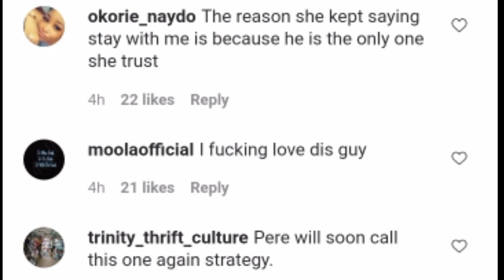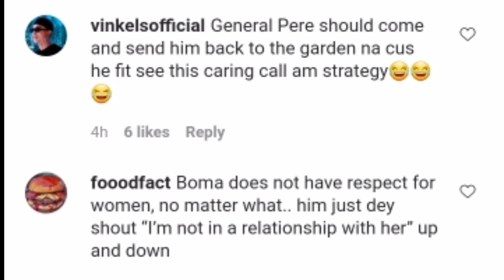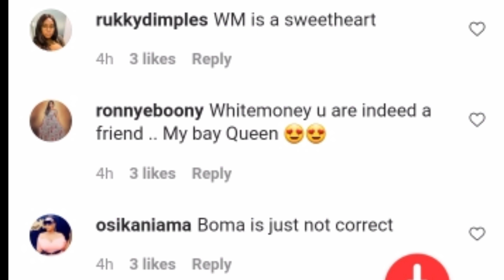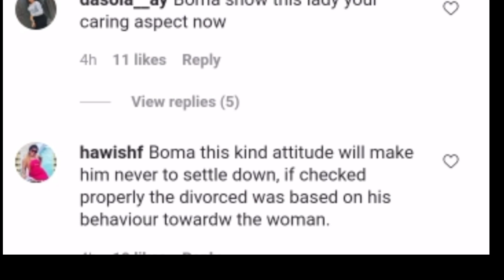What Liquorose And Emmanuel (Emmarose) Did After Saturday Night Party. If You Missed Out The Moment.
Your Favourite Celebrities News Update,  Liquorose, Emmanuel